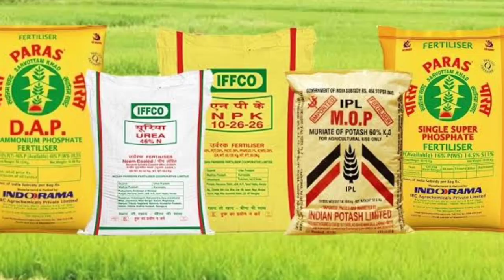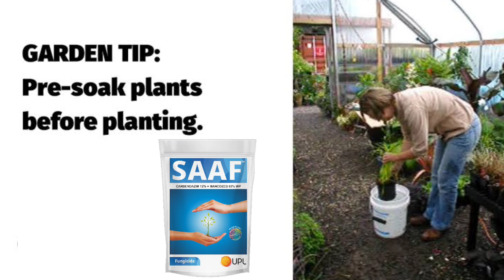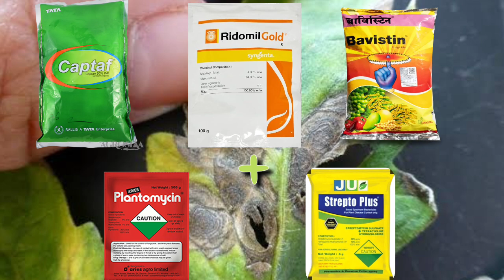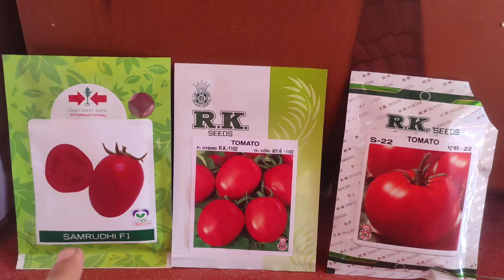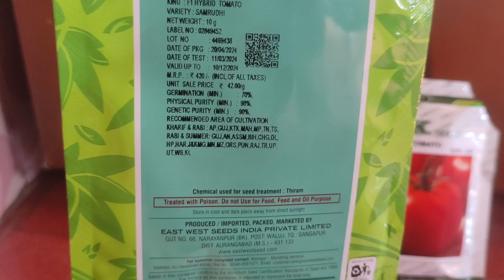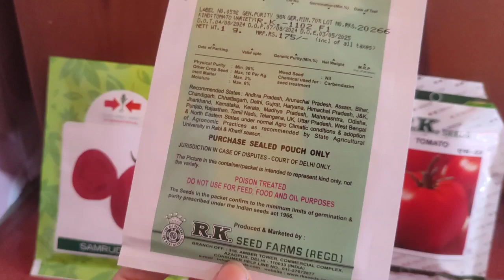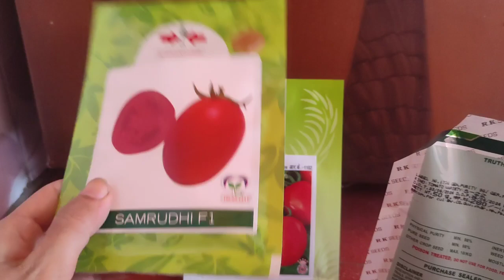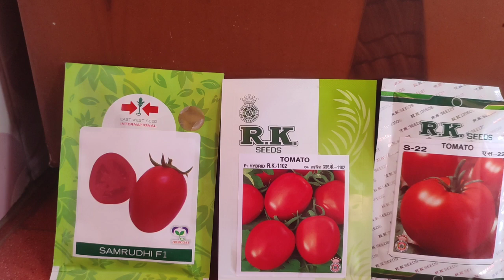Bilahi kheti , বিলাহী খেতি || Hybrid tomato seeds F1 ||বিলাহী গুতি।।